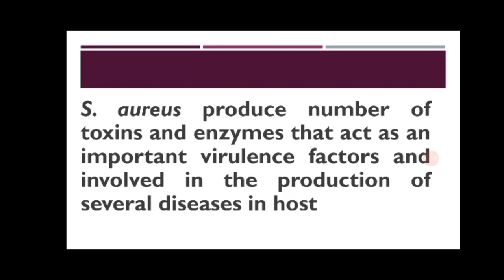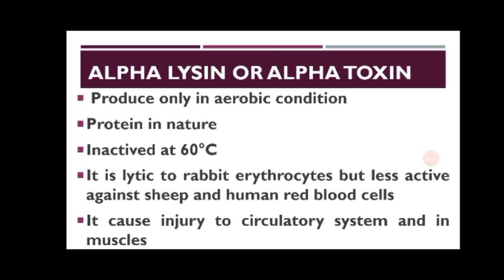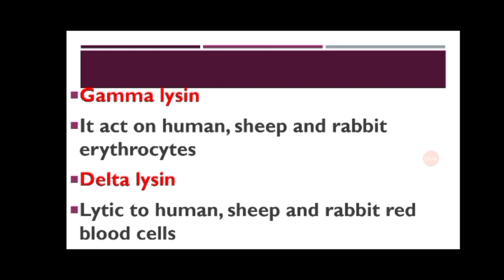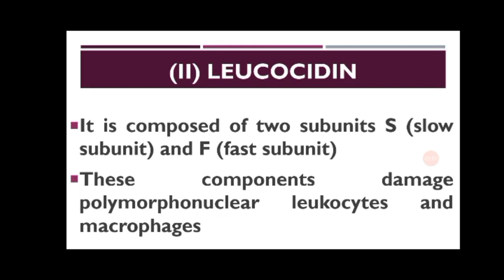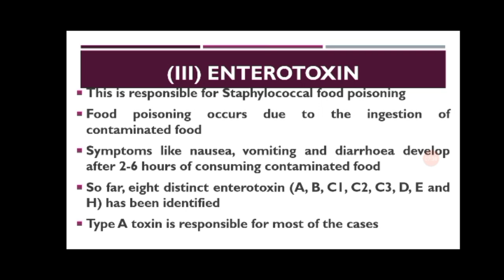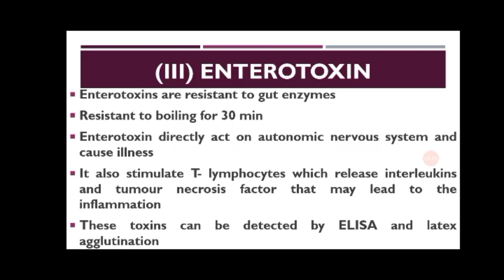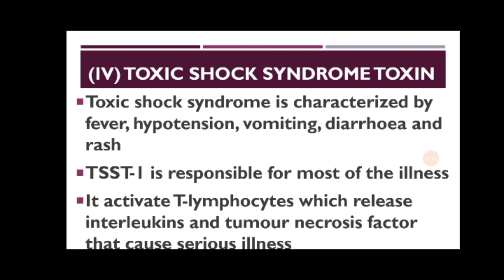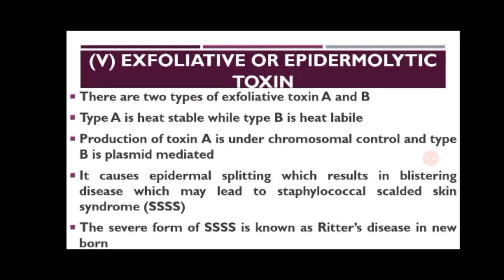Staph. aureus | part-II | Toxins | Haemolysin | TSST | SSSS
study Toxins produced by Staphylococcus aureus